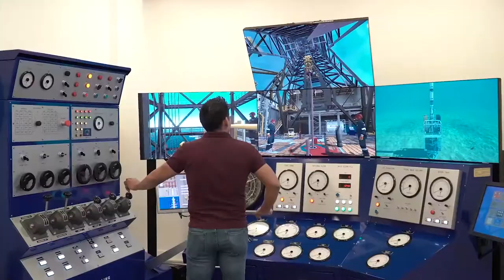Subsea Expo 2020 - Event overview by Neil Gordon from Subsea UK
OGV Energy interviewed Neil Gordon, Chief Executive at Subsea UK at Subsea Expo 2020.

Neil discusses this years successful expo and the future of Subsea UK and Subsea Expo.